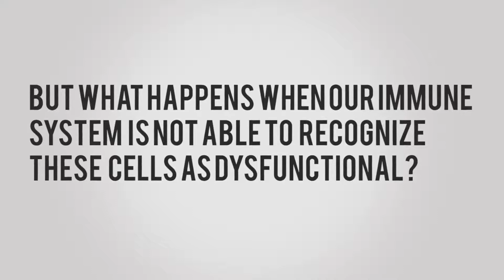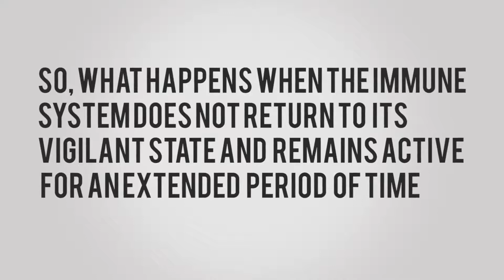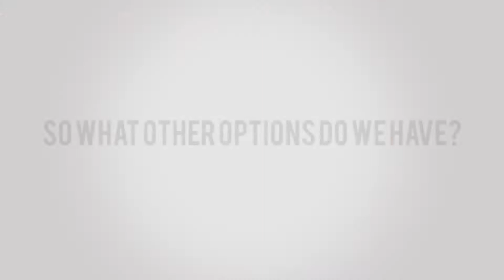Immune Support and Regulation at Hospital Angeles Tijuana